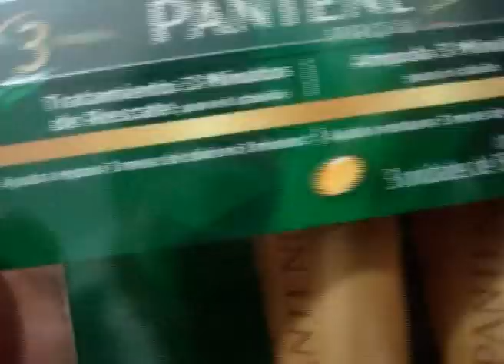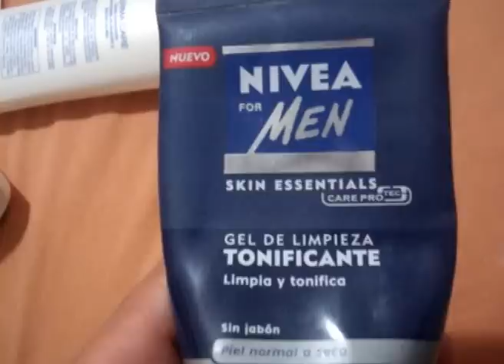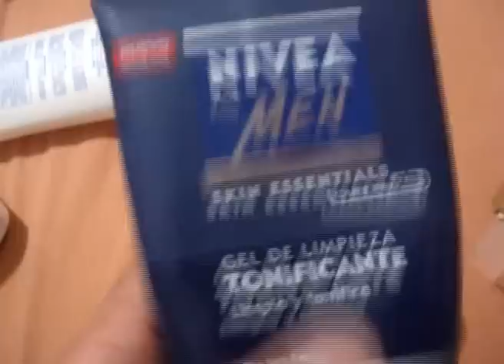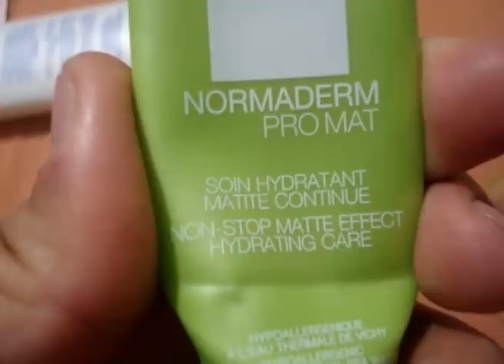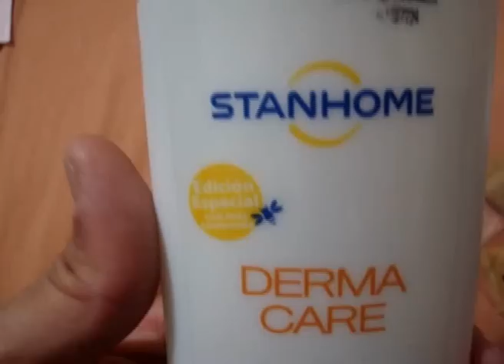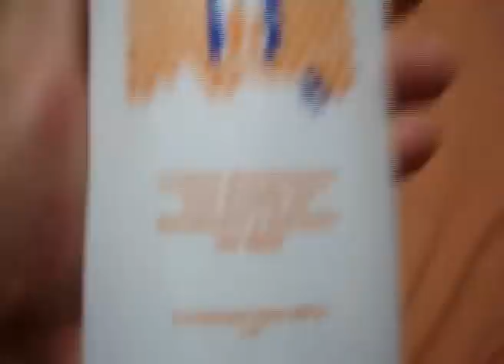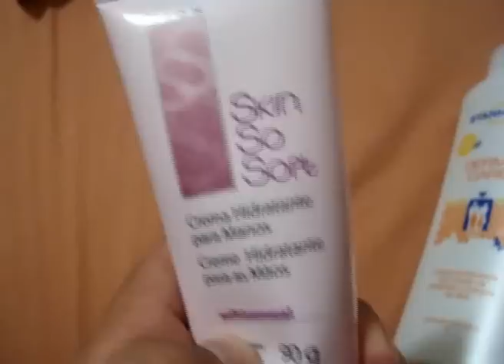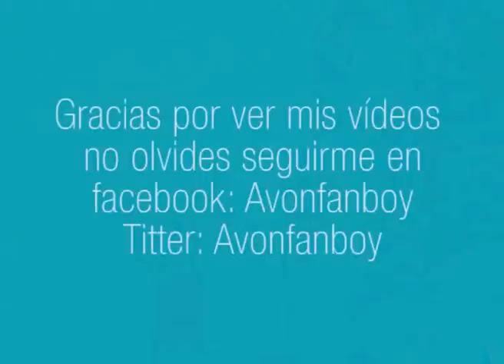Terminados Julio Agosto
Les dejo esta pequeña lista de los terminados, son solamente diez productos, espero les guste y que dejen sus comentarios, recuerden que estamos para compartir impresiones diversas de estos productillos, se les quiere, un abrazo.